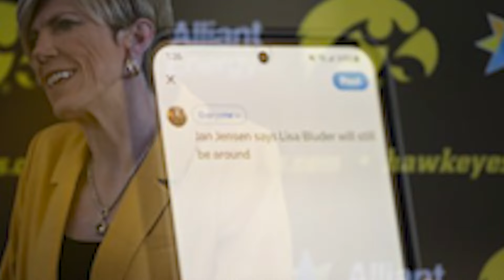DITV Sports: Jan Jensen Introduced as New Head Coach of Iowa Women's Basketball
Lisa Bluder retired on Monday after 24 years at Iowa, it was no surprise when shortly after it was announced that associate head coach Jan Jensen would step into the role of head coach for the 2024 season.